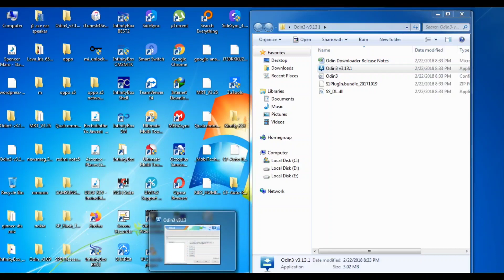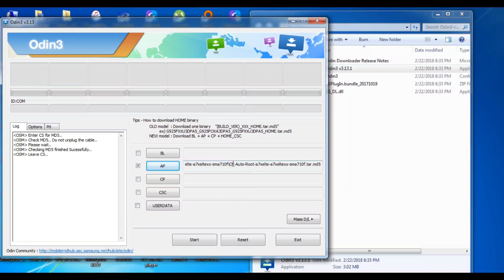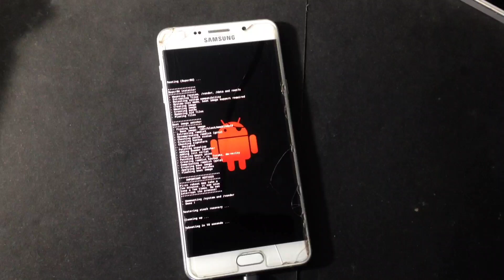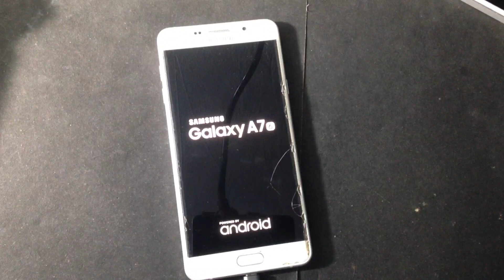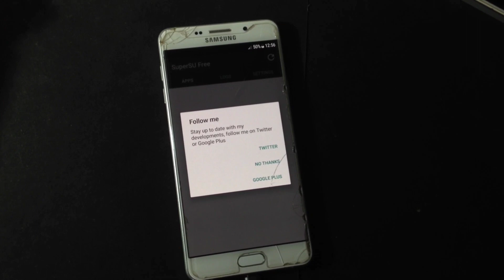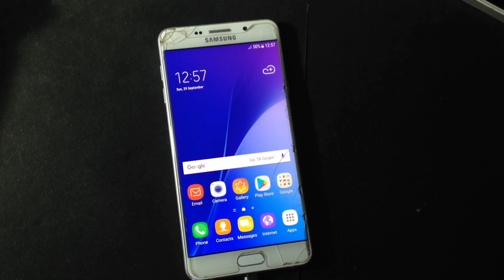How to Root Samsung Galaxy SM J710f